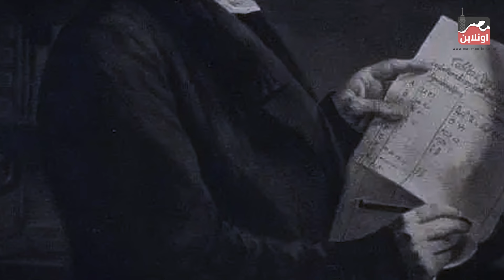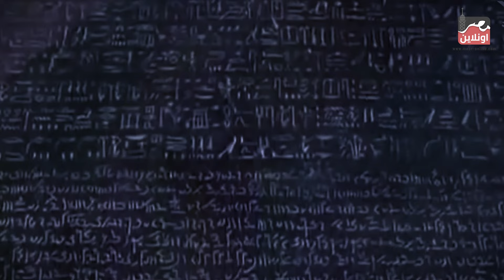سر اكتشاف حجر رشيد - معلومات عن مكتشف حجر رشيد